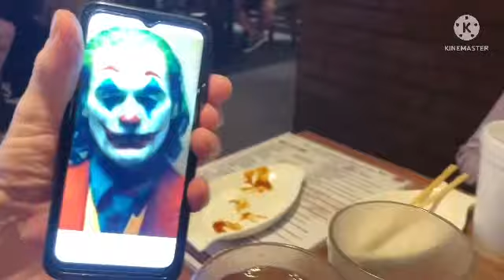BIRTHDAY LUNCH CELEBRATION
My birthday  lunch celebration